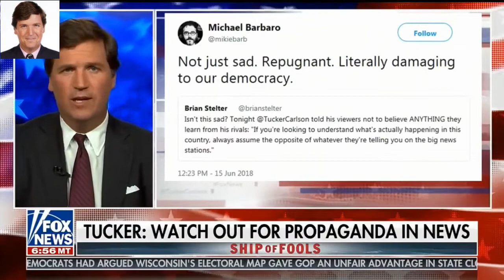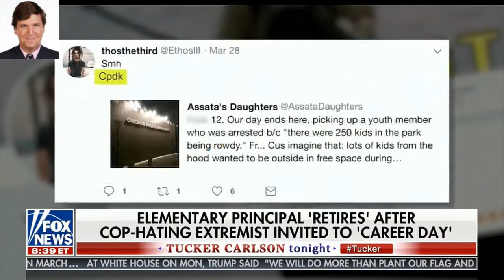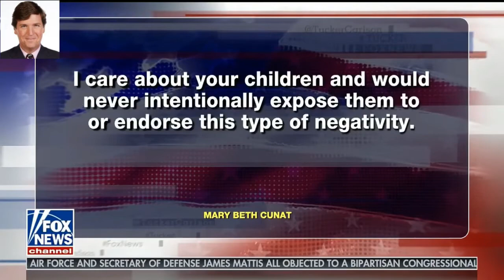"Why Won't the Homeless Pick Up Their Trash??" Tucker SLAMS Oakland Councilmember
Tucker Carlson SLAMS an Oakland Counci lmember on the mess and trash left behind by the homeless after a man was arrested for clearing up.